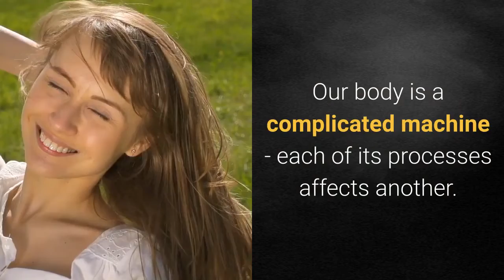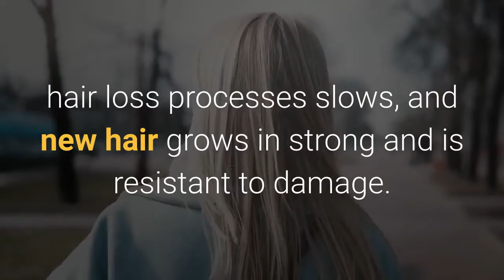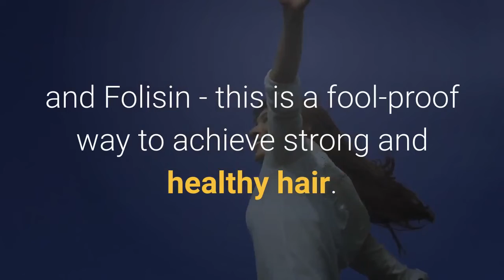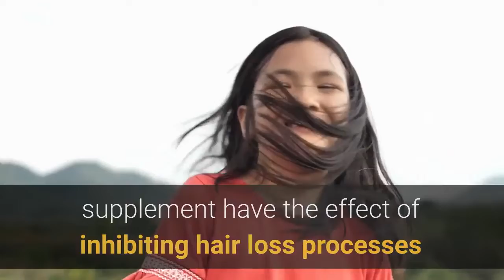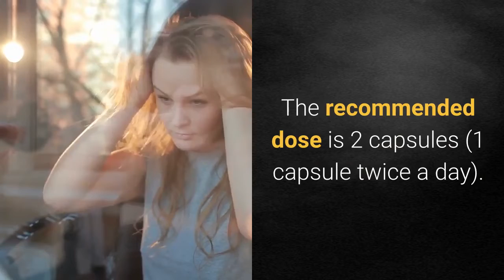How To Treat Female Hair Loss | Folisin hair growth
How To Treat Female Hair Loss | Folisin hair growth | Folisin review | Folisin for hair loss

We have an expert team researching continuously to let you know which are the best prescription weight loss pills on the market today. We aim to save you valuable time and money, so we’ve listed down some of the prescription weight loss pills in 2021. Our experts consider the prescription weight loss pills overall performance, design,
usability, and features, then compare them with the price to find out the best budget prescription weight loss pills for you.

{Don’t miss this in-depth review of the best prescription weight loss pill for the money, and enjoy your first or new prescription weight loss pill buying.}

Portions of footage found in this video are not original content produced by the Rating Product Specialist. Portions of stock footage of products were gathered from multiple sources including, manufactures, fellow creators, and various other sources.

have done a review and found the product good for me does not mean that you may like it or work for you the same way as it might work for me. Some of the links on videos in this channel are affiliate links, meaning that some of the purchasing made through the links will give us a commission, without any additional cost occurring to you.

0:00 Introduction
1:45 Day after day, hair follicles are subjected to these factors
2:09 disturb the natural hair cycle, contributing to increased loss
2:33 Folisin contains specially selected ingredients
2:37 which help in maintaining healthy and strong hair.
2:46 hair loss processes slows, and new hair grows in strong and is resistant to damage.
3:00 A well balanced diet, physical activity, a sufficient amount of sleep
3:40 Folisin is a food supplement designed for men who want to support the appearance
4:46 Saw Palmetto extract containing 25% of fatty acids.
6:00 Vitamin and mineral complex contains Vitamin A, Biotin, Zinc
7:03 You can expect first effects after 30 days of use.